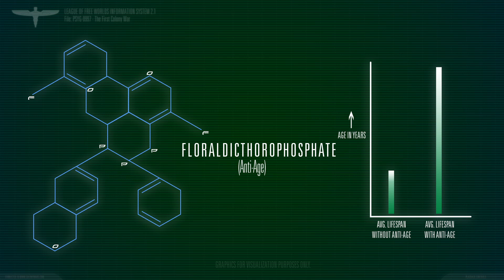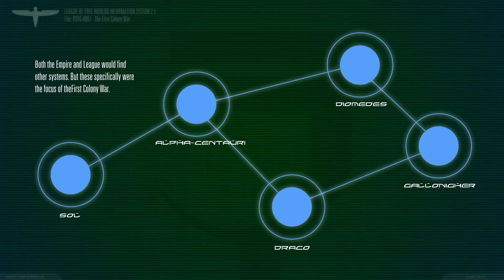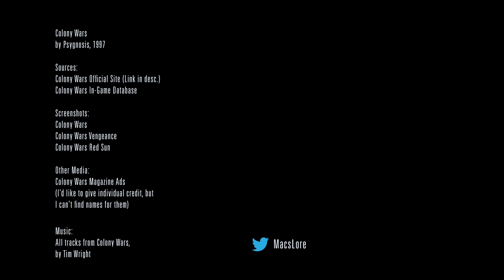Colony Wars - The First Colony War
An obsession with long-life leads the people of Earth to colonize other solar systems and then promptly exploit the work of the colonists to feed their own empire. Centuries of warfare would soon follow.

Cool and good places I stole from for this video:
(Colony Wars A-Z, from an archive of the Official Colony Wars site)

(Flickr album of 1997 Magazine ads where I got the Colony Wars ads from)

(Admittedly, I had to lean on a wiki more then I typically would have liked for this video. It has good coverage though, and I did my best to verify everything I used from it.)